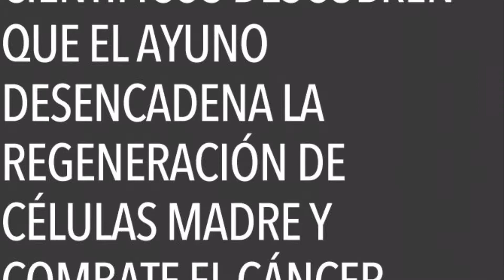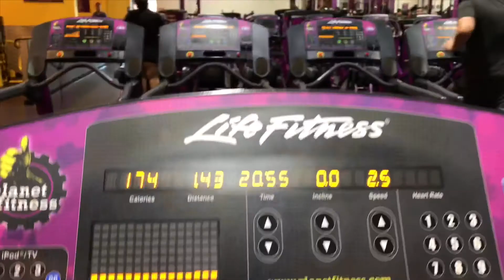Weekly routine/ my experience with intermittent fasting + my week with my family